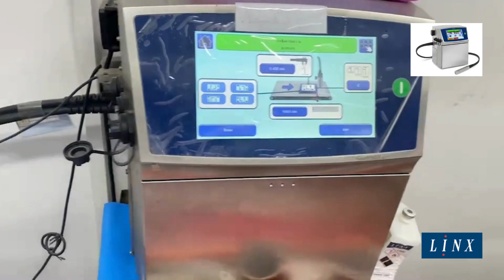เครื่องพิมพ์วันผลิต-วันหมดอายุ ระบบอิ้งเจ็ตท์พริ้นเตอร์อุตสาหกรรม| ชิ้นส่วนไก่สด | ถุงบรรจุอาหาร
| การใช้เครื่องพิมพ์วันผลิต-วันหมดอายุและระบบอิ้งเจ็ตท์พริ้นเตอร์ (CIJ) ยี่ห้อ Linx ในโรงงานแปรรูปไก่มีคุณลักษณะเด่นหลายประการที่ทำให้ลูกค้าเลือกใช้

ความเร็วและประสิทธิภาพ: เครื่องพิมพ์ Linx CIJ มีความสามารถในการพิมพ์อย่างรวดเร็วและมีประสิทธิภาพสูง ทำให้สามารถใช้ในโรงงานที่มีการผลิตที่ต้องการประมวลผลที่รวดเร็ว.

ความทนทานและความเชื่อถือ: เครื่องพิมพ์ Linx CIJ มีความทนทานสูงต่อการใช้งานในสภาพแวดล้อมโรงงานที่มีความกดดันสูงและเงื่อนไขการทำงานที่ท้าทาย.

ความยืดหยุ่นในการใช้งาน: ระบบอิ้งเจ็ตท์พริ้นเตอร์ CIJ สามารถใช้งานกับหลายประเภทของหมึกและสามารถปรับแต่งได้ตามความต้องการของลูกค้า ทำให้เหมาะสำหรับการใช้งานที่หลากหลาย.

การพิมพ์ที่คมชัด: ระบบ CIJ มีความสามารถในการพิมพ์ข้อความหรือตัวอักษรที่ชัดเจนแม้ในพื้นที่ที่มีขนาดเล็ก.

ระบบการบรรจุภัณฑ์ที่มีความเอื้อต่อการพิมพ์: เครื่องพิมพ์ Linx CIJ สามารถให้ผลลัพธ์ที่ดีในการพิมพ์บนพื้นผิวหลายประการของบรรจุภัณฑ์ ไม่ว่าจะเป็นพลาสติกหรือวัสดุอื่น ๆ.

การเลือกใช้เครื่องพิมพ์ Linx CIJ ในการบรรจุชิ้นส่วนไก่ในโรงงานแปรรูปไก่นั้นส่วนใหญ่เนื่องมาจากความเชื่อถือในคุณภาพและประสิทธิภาพของเครื่องพิมพ์นี้ที่มีแท้จริงในอุตสาหกรรม.